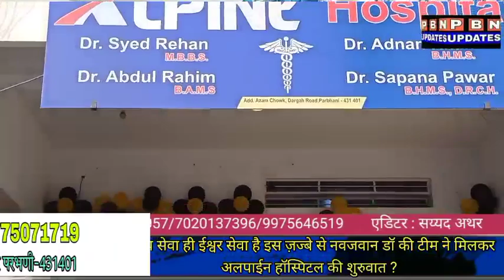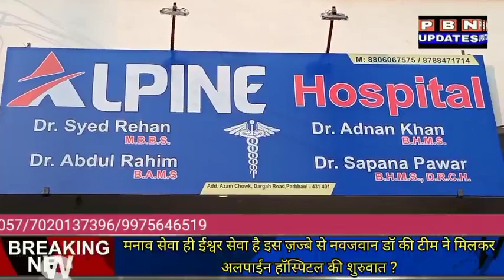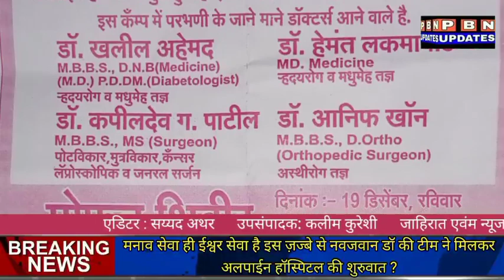17 Dec:मानव सेवा ही ईश्वर सेवा है इस ज़ज्बे से नवजवान डॉ की टीम ने मिलकर अलपाईन हॉस्पिटल की शुरुवात?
17 Dec: मनाव सेवा ही ईश्वर सेवा है इस ज़ज्बे से नव जवान डॉ की टीम ने मिलकर अलपाईन हॉस्पिटल की शिरुवत ?